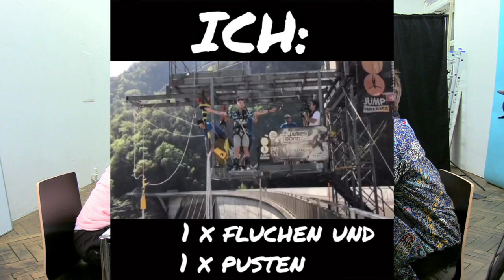FEEL GOOD PODCAST #51 | Charles Nguela, Sven Ivanić & Frank Richter (Teil 2/2)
Charles Nguela ist ein Kongolesischer Stand-Up Comedian, welcher zuerst in Südafrika und danach in der Schweiz aufwuchs. Sein aktuelles Soloprogramm "Helvetia's Secret" ist schweizweit zu sehen.

Sven Ivanić ist ein Schweizer Stand-Up Comedian und Jurist mit kroatisch-serbischen Wurzeln. Sein aktuelles Soloprogramm "JUSländer" ist schweizweit zu sehen.

Frank Richter ist ein Schweizer Stand-Up Comedian, Moderator und Autor mit deutschen Wurzeln. Er moderiert die wöchentliche Entertainmentsendung «What to watch» bei Blue zoom und sein aktuelles Soloprogramm "Promi Richter" ist schweizweit zu sehen.

Und meine Tour-Termine für das neue Solo "STAND UF!" gibt's